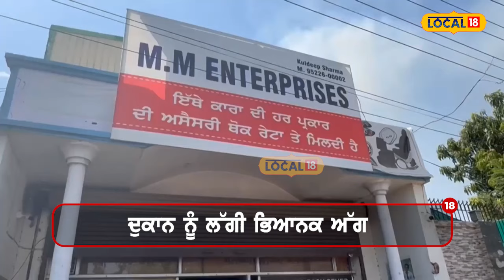Fire incident: ਦੁਕਾਨ ਦੇ ਅੰਦਰ ਬੈਠਾ ਸੀ ਦੁਕਾਨਦਾਰ ਤੇ ਉੱਪਰਲੀ ਮੰਜ਼ਿਲ ’ਚ ਲੱਗੀ ਭਿਆਨਕ ਅੱਗ